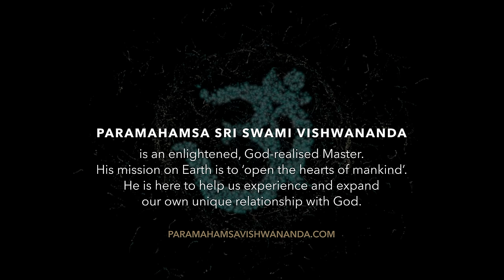OM Chanting - 1:08h of Meditation Music - Paramahamsa Vishwananda | Bhakti Yoga Mantras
Dive into the transformational power of OM to activate your self-healing potential. Transform negativity into positive energy, help purify the local environment, and support your physical, emotional and spiritual well-being.

Proven to have a strong positive impact on your mind and consciousness, it’s perfect for your daily meditation because it helps you reach a calm, yet focused, state of being.

OM is the universal sound of creation; it is the highest and purest vibration that exists. Rishis of old perfected OM Chanting and used it as a tool for healing. Forgotten over time, this ancient group technique has been reintroduced by Paramahamsa Vishwananda to support Mother Earth and mankind in this time of need.

Mantras and bhajans are devotion in the form of music. In the relationship between the Lover
and Beloved, there exists only one experience, only one motivation, and only
one reality – Just Love.

The 'Bhakti Yoga Mantras' series showcases Bhakti Marga musicians performing
devotional kirtans and bhajans. Bhakti Marga is the international organization
and movement founded by Paramahamsa Sri Swami Vishwananda.

If you’d like to use this video or our music in your own YouTube Video, you have our permission to do so, but you must add following credits:

Whether you use all or portions of our video or music, we may monetise your video.

We still reserve the right to ask YouTube to remove your video if, in our perception, it is inappropriate in some way. If so, we will inform you in advance about such an action.